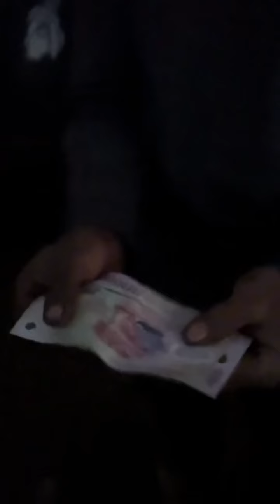Chàng trai nghèo ..... Với người tử tuế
một câu chuyện từ anh chàng nhà quê nghèo. lại xuất hiện anh chàng tử tuế . cái kết thật ấm lòng